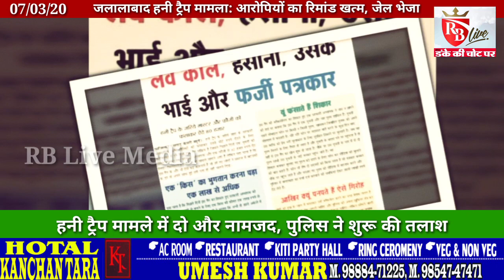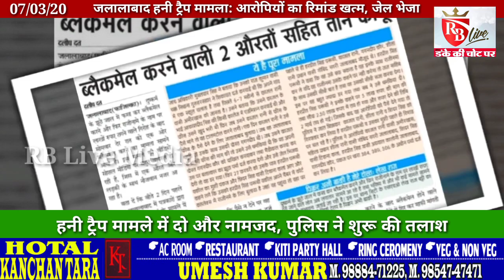Jalalabad Honey Trap Case: आरोपियों का पुलिस रिमांड खत्म, जेल भेजा 07/03/20